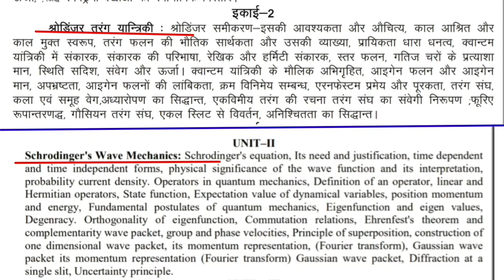Schrodinger wave Mechanics BSc Solid State Physics notes in hindi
I, Gunjan Sharma made a telegram channel for helping👍 students 👩‍🎓👨‍🎓regarding their study material📚 and to solve their doubts🤔 regarding their classes.

👉How to study for BSc Exam 2020-21/ BSc Top कैसे करे /BSc Pass कैसे करे/ Full strategy🔥🔥